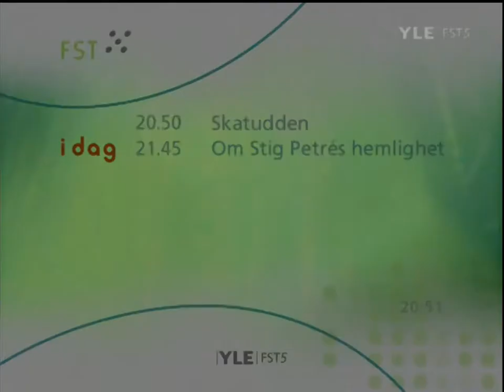Yle FST5: Ohjelmatiedot - Ohjelma - Ohjelmatiedot - 21.1.2007